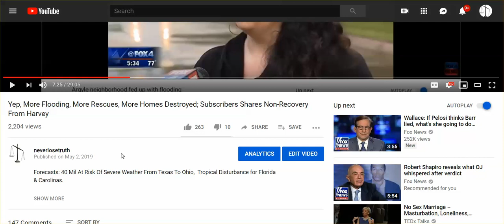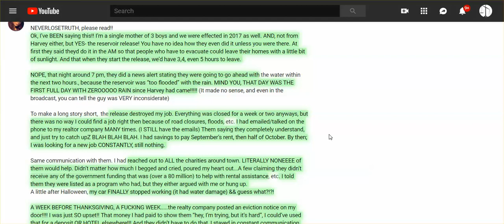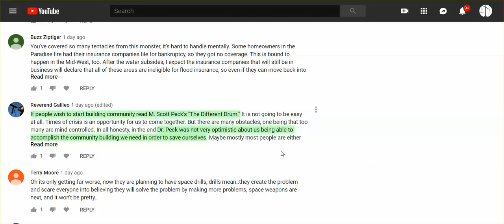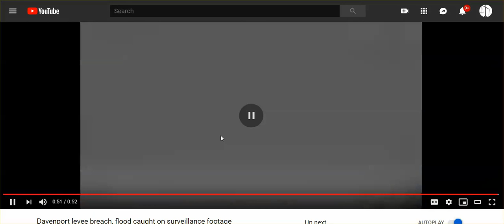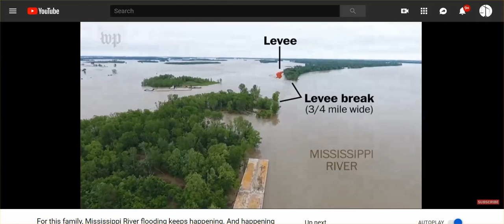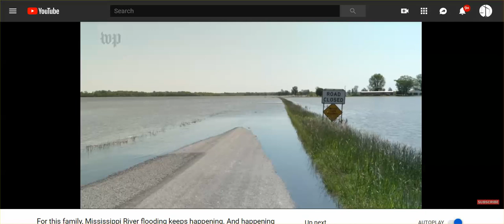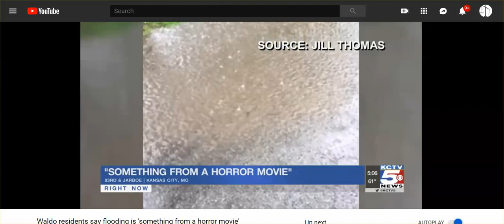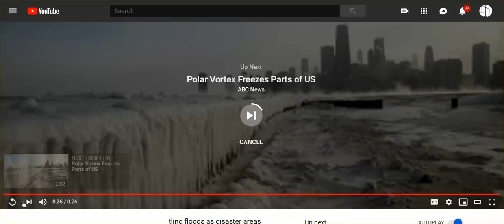Unbelievable - Miss River Rising, More Flooding In MO & IL, North NY & East TX - Prepare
I also read comments, and want to thank you for leaving comments, and sharing your experience.  All I can say - Holy Shit, Guys, It's Bad.

Must See Horrific Mississippi River Flooding 2019